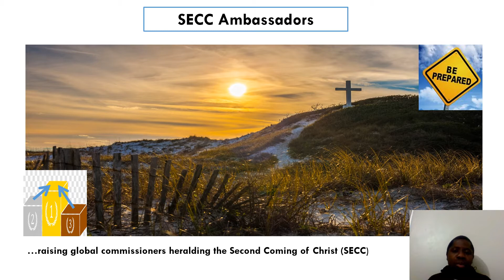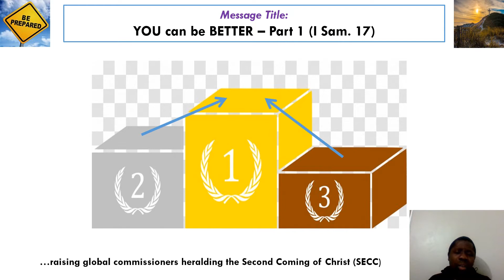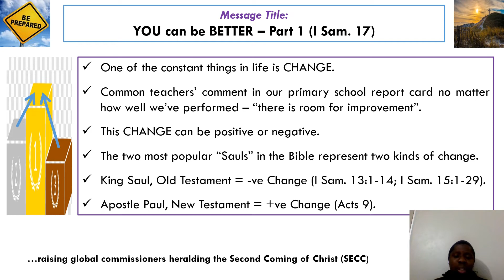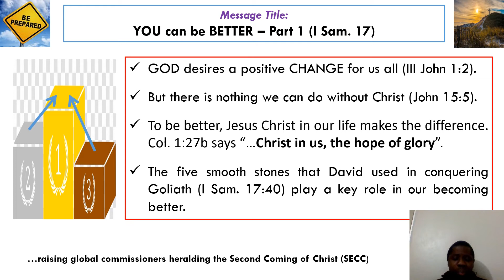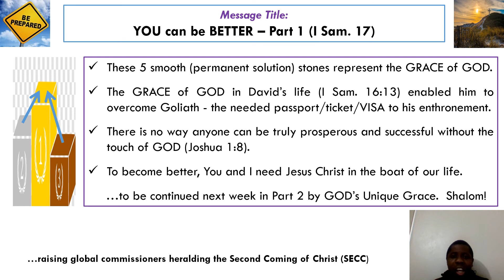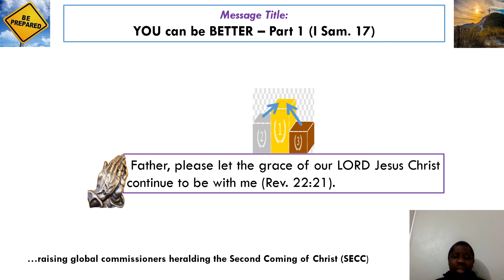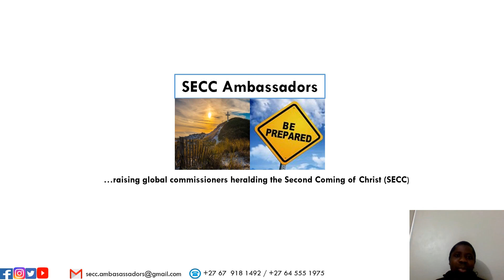You can be Better - Part 1 (I Sam. 17)_October 11, 2020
YOU CAN BE BETTER – Part 1 (I SAM. 17)

It’s a common belief that one of the constant things in life is CHANGE. Although this word (CHANGE) seems to have been abused on many occasions, it’s still a critical part of our human existence. This is why in our primary school days, no matter how well we’ve performed, our teachers will always add this as part of their comments in our report card – “there is room for improvement”. For as long as we’re still in this world, this CHANGE can, however, be positive or negative depending on the elements involved.

The Word of GOD (Scriptures) gave us a clear account of two “Sauls” – one in the Old Testament and the other in the New. The first Saul was the first king of Israel. GOD chose him without his knowledge and made him the ruler over HIS people (I Sam. 9:15 – I Sam. 10:1). After a while, King Saul had a negative change that led to his dethronement. Rather than improving in HIS walk and work with the LORD, he chose to lead himself. This negative CHANGE made him to disobey GOD’s instruction (I Sam. 13:1-14; I Sam. 15:1-29) leading to the loss of his throne. May our lives not go into retardation in Jesus Name (Amen).

On the other hand, the second Saul was one whose journey in life for many years was against the spread of the gospel. But one day, while he was still in the business of bringing GOD’s people (the Church) down, he encountered Christ and had a great change (Acts 9). This CHANGE brought about his change of name from Saul to Apostle Paul; he became a great Man of GOD and wrote the most part of the New Testament. The positive change in HIS life was so evident that believers and non-believers of Christ could testify that he changed.

That said, it’s important for us to know that as far as our GOD is concerned, all that HE wants is our positive change. Apostle John spoke the mind of GOD in III John 1:2 which says that “BELOVED, I WISH ABOVE ALL THINGS THAT THOU MAYEST PROSPER AND BE IN HEALTH, EVEN AS THY SOUL PROSPERETH”. GOD wants us to enjoy prosperity on a daily basis (Ps. 68:19). HE wants our today to be better than yesterday and our tomorrow greater than today. But we must always know that we need HIM. Our LORD Jesus Christ in John 15:5 clarified that without HIM, we can do nothing. This, thus, means that the very first step into becoming better individuals and record improvement in all areas of our life is to have Christ in us and with us. The latter part of Col. 1:27 says “…CHRIST IN US, THE HOPE OF GLORY”.

When we’re sure EMMANUEL is on our side, then we can put into use the five smooth stones that King David used in bringing down his Goliath (I Sam. 17:40) to become better individuals. It’s interesting to know that David used what he was familiar with to defeat Goliath. This indicates that all that GOD requires for us to be better are things we know and can do. He (i.e. David) also used only one out of the five smooth stones he took which suggests that the five stones are all divinely connected. These five smooth (permanent solution) stones represent the GRACE of GOD.

The GRACE of GOD in the life of David, which was the needed passport/ticket/VISA for his enthronement as the king of Israel in fulfilment of the Word of GOD in I Sam. 16:1-13, enabled him to overcome Goliath. In verse 13 of I Sam. 16 (NLT), the Bible confirmed that after Prophet Samuel anointed David, the Spirit of the LORD came powerfully upon him from that day on. This wonderful GRACE of GOD in the life of David helped him in bringing to pass the promise of GOD for his life and destiny. It wasn’t that he was perfect or that the stone he used was that powerful to bring Goliath down but that GOD’s Unique GRACE spoke for him.

The same GRACE is available to all GOD’s children and to as many that will receive the LORD Jesus as their LORD and personal saviour. There is absolutely no way anyone can be truly prosperous and successful, i.e. have a good success (Joshua 1:8), without the touch of GOD as some blessings as Jabez pointed out in I Chron. 4:10 (KJV) are not blessings indeed. Please join us next week Sunday (18/10/2020) by GOD’s awesome GRACE for the Part 2 of this message to have a deeper understanding of this GRACE of GOD that made Bro. David become King David. Till then, may GOD’s overflowing GRACE continue to speak for us in Jesus Name (Amen).

Shalom!

Prayer point: Father, please let the grace of our LORD Jesus Christ continue to be with me (Rev. 22:21).